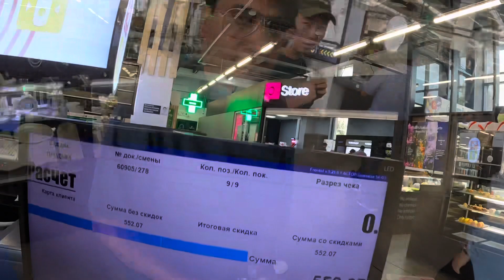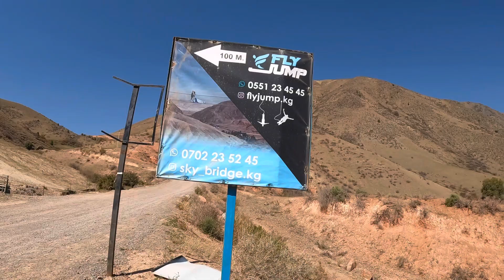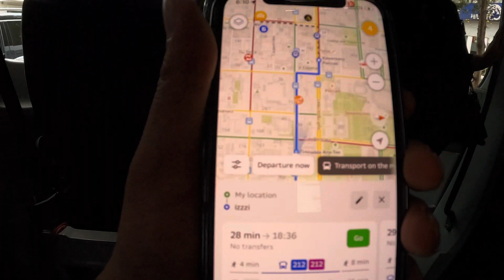The Switzerland of Central Asia | A superhite kyrgyzstan travel vlog | Life Of Hashmi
Embark on an awe-inspiring journey through the "Switzerland of Central Asia" with our breathtaking Kyrgyzstan travel vlog on YouTube. Discover the breathtaking landscapes, rich culture, and incredible experiences that characterize this remarkable destination. Join us as we uncover the essence of Kyrgyzstan, showcasing its hidden wonders and captivating vistas. Whether you're a seasoned traveler or planning your next adventure, this vlog offers a vivid portrayal of the splendor that defines Kyrgyzstan's resemblance to Switzerland in the heart of Central Asia. Don't miss this chance to immerse yourself in the majestic beauty of Kyrgyzstan.